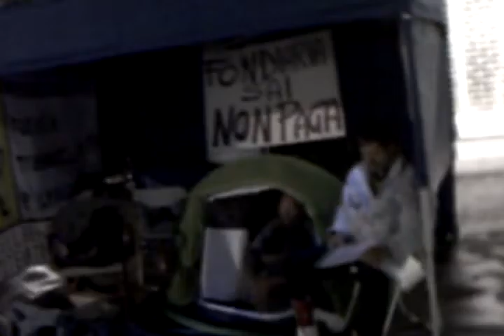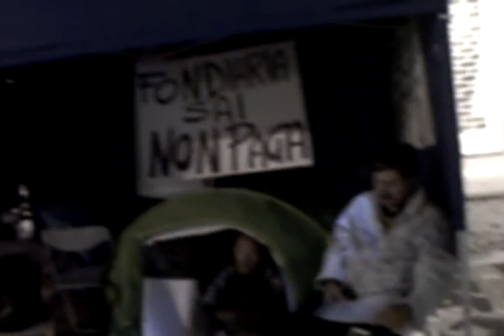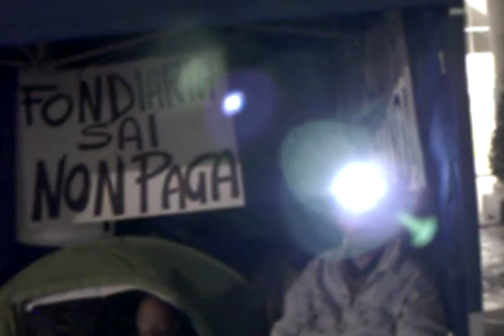loris stecca "ufo"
canzone per loris